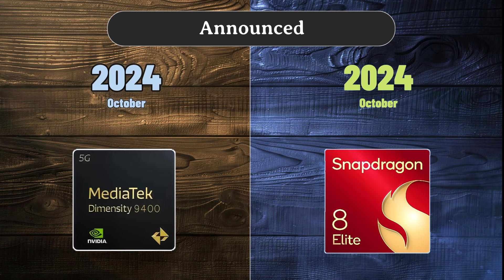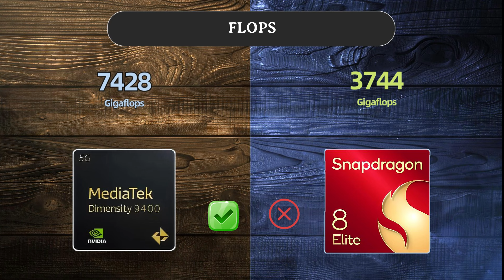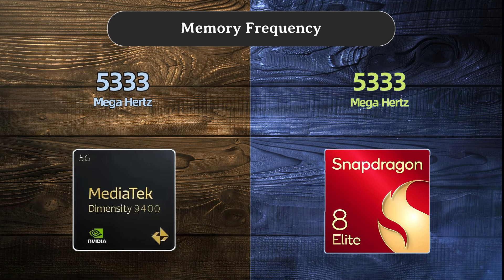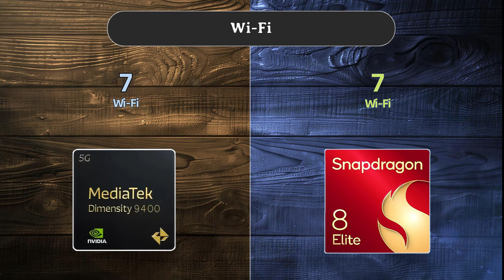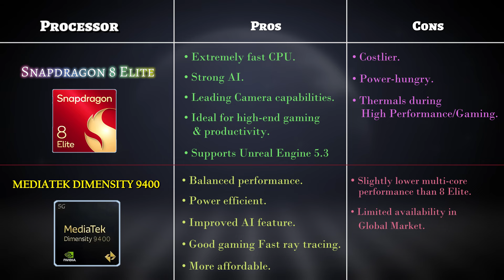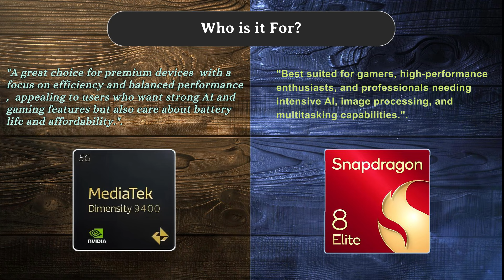SNAPDRAGON 8 ELITE vs. DIMENSITY 9400 | The ULTIMATE Showdown of POWER !!! FULL Specs Comparison 🔥🔥🔥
Snapdragon 8 Elite vs Dimensity 9400 | Ultimate Specs Comparison

♾️ABOUT THE VIDEO:
🧷In this video, we dive deep into the battle between Qualcomm's Snapdragon 8 Elite and MediaTek's Dimensity 9400! Discover how these flagship mobile processors stack up against each other in terms of performance, power efficiency, gaming, AI capabilities, and more. We analyze benchmarks, CPU & GPU architecture, and real-world usage to help you decide which SoC is the better choice for your next smartphone.

♾️TOPICS COVERED:
🧷Performance Benchmarks
🧷 Gaming Tests
🧷 Battery Life & Power Efficiency
🧷 AI & Machine Learning Capabilities
🧷 Which Chipset Should You Choose?

Which chipset will reign supreme? Watch now to find out! 🔥

♾️WHY WATCH?:
🧷If you're deciding between devices powered by the MediaTek Dimensity 9400 and the Snapdragon 8 Elite, this video provides all the insights you need. We break down the technical specs and offer practical comparisons to help you choose the right processor for your needs.

♾️CONTENT FROM CHANNEL:
🧷Smartphone Comparisons
🧷Tech Gadgets Comparisons
🧷Tech Items Reviews